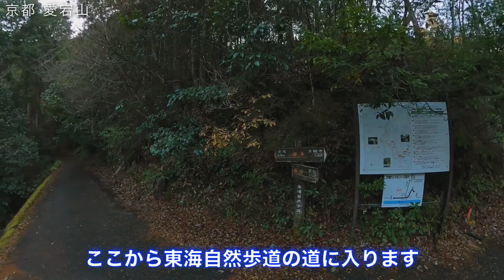【京都・愛宕山】⛩️愛宕神社に初詣🎍| Mt.Atago | 初めての人もらくらく山歩き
新年あけましておめでとうございます。今年もよろしくお願いします。
登り初めはどこかの神社に参拝したいなと考えて、最初に思いついた愛宕山に登ってきました。

今回から初めて登る人向けに、アフレコで解説を入れてみました。
いかがだったでしょうか？よければ、次の動画も続けてみようかと思います。